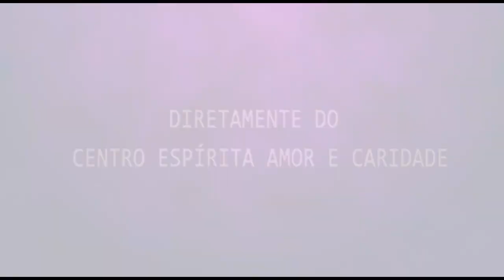Palestra Espírita - Osmar Silva - Eu sou a luz do mundo